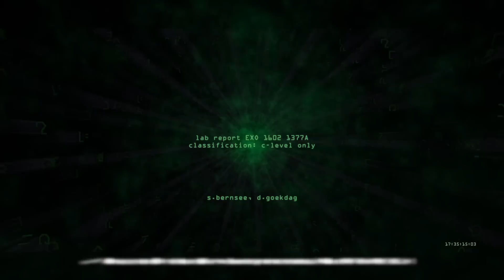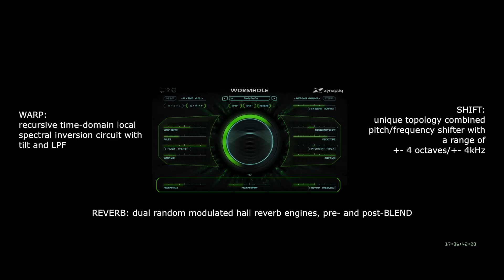Zynaptiq WORMHOLE Trailer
Zynaptiq WORMHOLE Multi-Effects Processor Plugin "Flavor" Trailer: Confidential Lab Report PI 42.